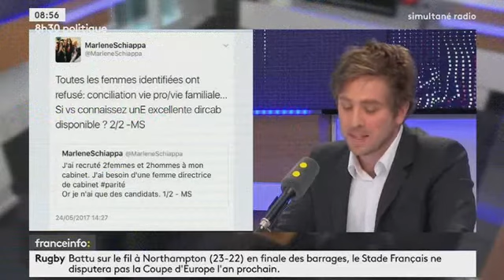M. Schiappa répond à Hanouna et Finkielkraut "scandaleux leur propos" 27/05